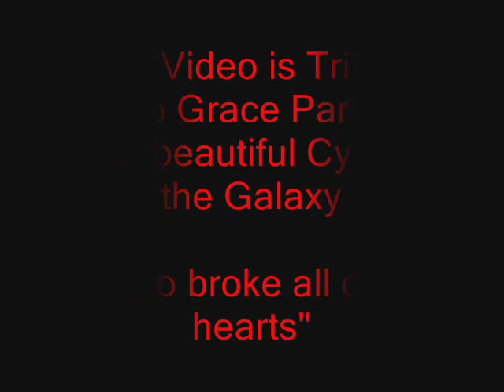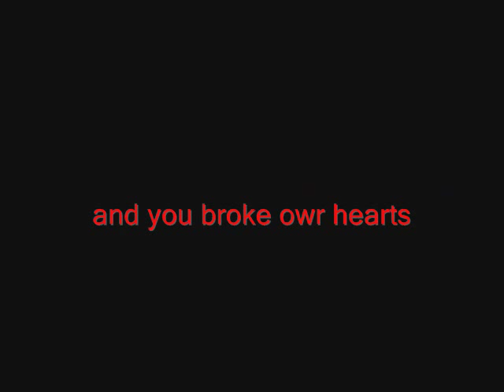a tribute to the Hottist Cylon in the Universe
This is just a rondom group of pictures of Sci-fi Hottist leading Ladies Ms.Grace Park we all know her as Sharon Villarii(BOOMER) from Battlestar Galactica. She has Broken Our hearts so many times over the course of the Four series on the show. So I hope you enjoy it.

I certainly did